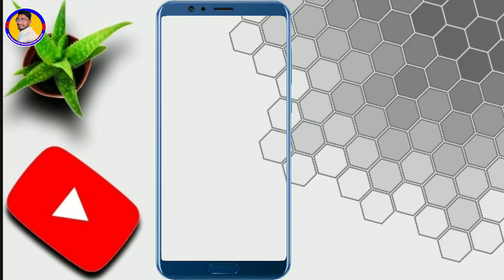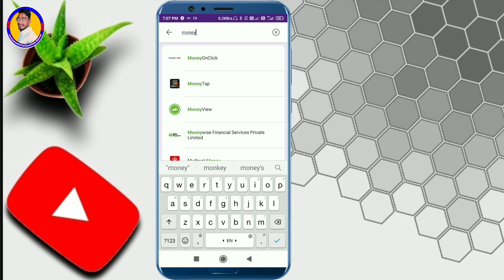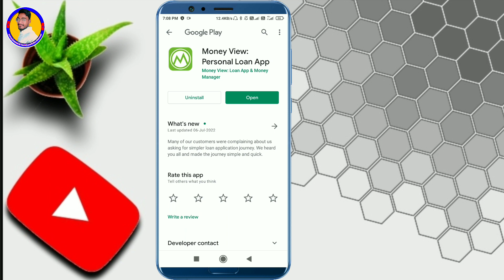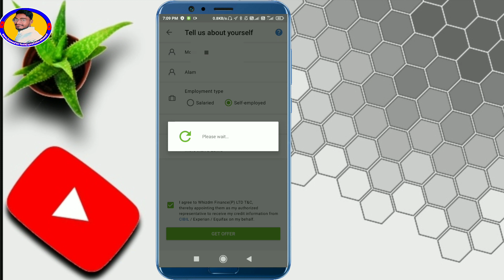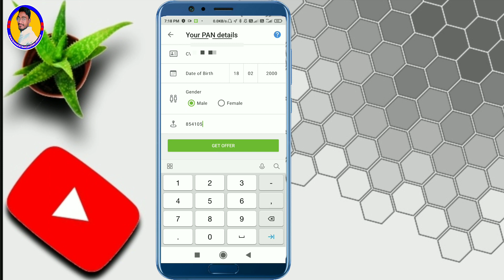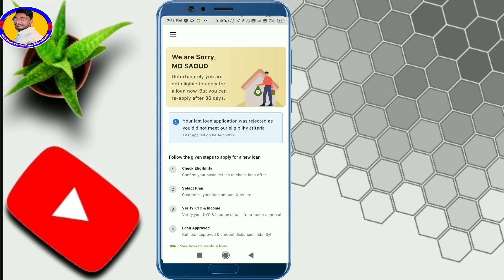phone pe instant personal loan - phonepe se loan kaise lete hain 2022 | phonepe se loan kaise le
👇. About this video. 👇
Hello doston is video mein Maine bataya hai ki phonepe se loan Kis Tarah Se aap le sakte hain is video ko ful watch kijiega tabhi aapko samajh mein aaega,

topic cover in this video 👇
phonepe loan kaise milta hai
loan kaise le mobile se phonepe par
loan kaise lete hain phonepe loan phonepe me loan kaise lete hain
phone pe me loan kaise liya jata hai aadhar card se loan kaise le
phonepe se lone mobile se loan kaise lete hain
phonepe se personal loan kaise lete hain how to take loan in phonepe
phone per loan
phonepe par loan kaise liya jata hai
dhani app se loan kaise lete hain
paytm se loan kaise liya jata hai
phonepe se loan kaise milta hai
phonepe से लोन कैसे ले
फोन पे से लोन कैसे लें